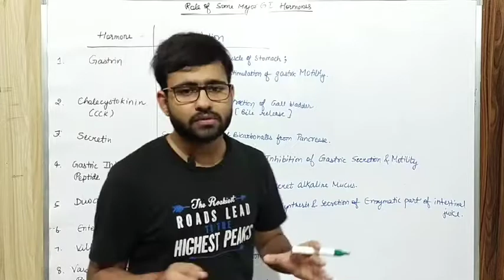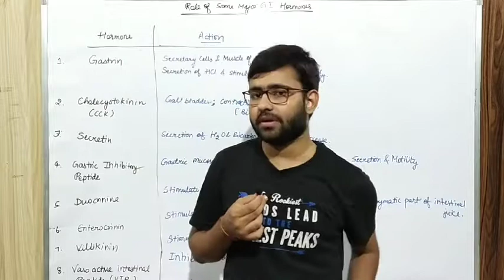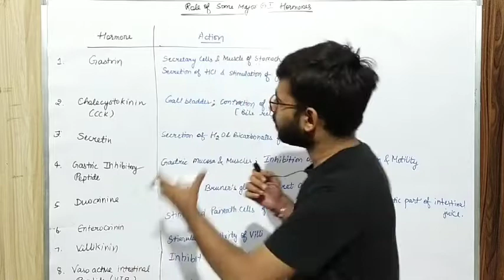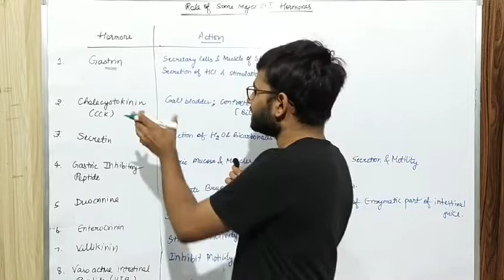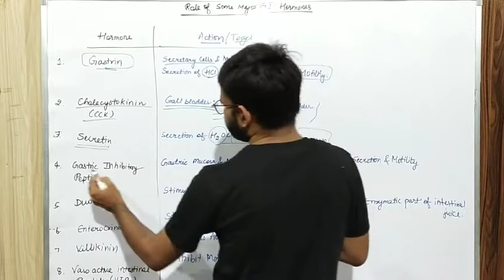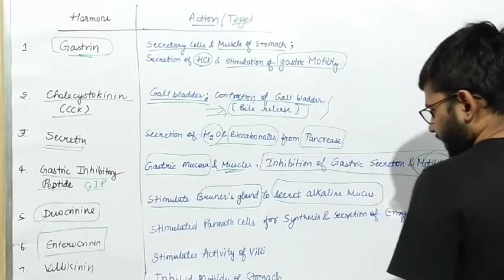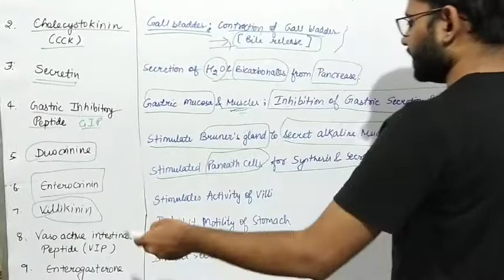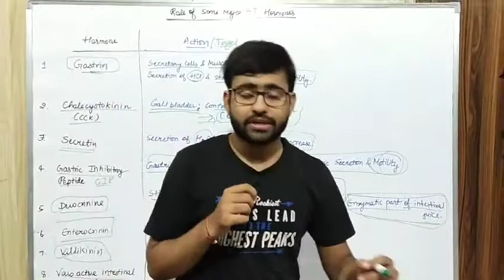Hormone s of git